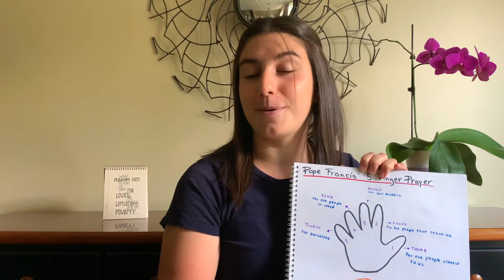Five Finger Prayer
Sisters Summer Camp Leader Emma teaches a faith lesson on prayer